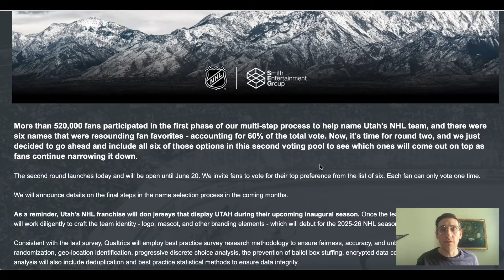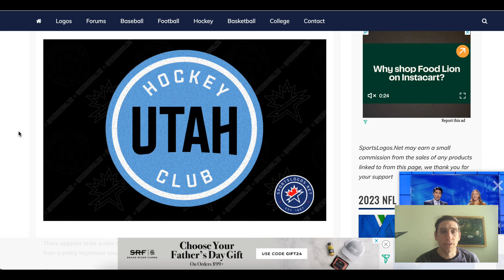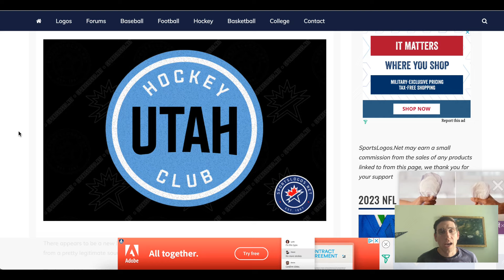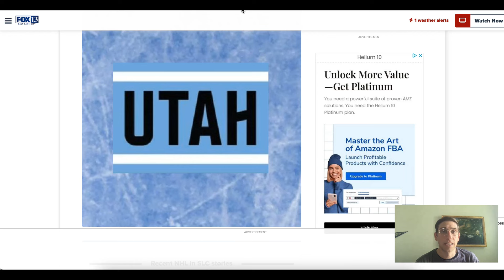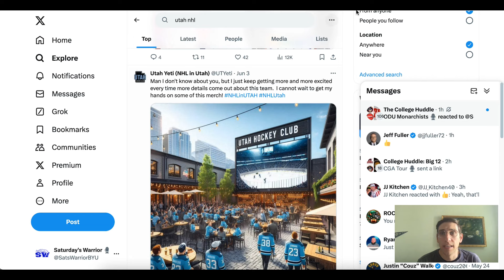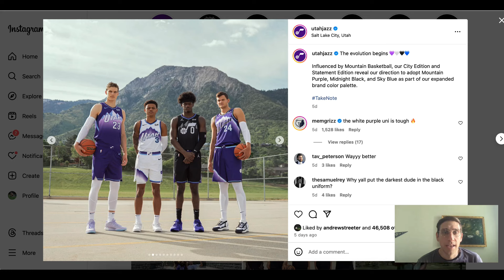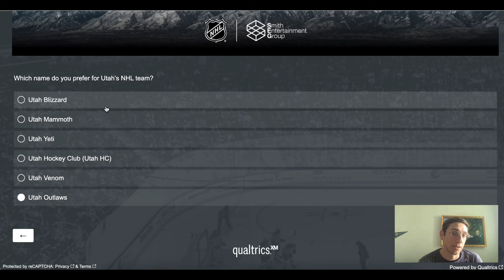Utah NHL Team Nickname Down to 6 Finalists & Logo Leaked | Yeti | Mammoth | Outlaws | Blizzard | HC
The branding for the new Utah NHL team is beginning to take shape as the list of potential nicknames is narrowed to six finalists (Utah HC, Yeti, Mammoth, Outlaws, Blizzard, and Venom). Also, a potential logo for at least their first year has been leaked. We discuss and let you know how we are voting.